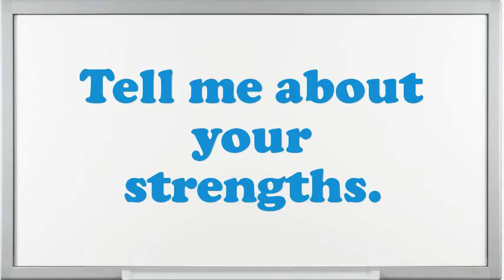Straddle Bug Operator interview questions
Interview Questions for Straddle Bug Operator.What are your professional objectives for an Straddle Bug Operator?What is most significant to you in an Executive Straddle Bug Operator position?What was the critical condition you have experience as an Straddle Bug Operator?Why do you think you are eligible for the position of Straddle Bug Operator?How many projects simultaneously you have worked as an Straddle Bug Operator?